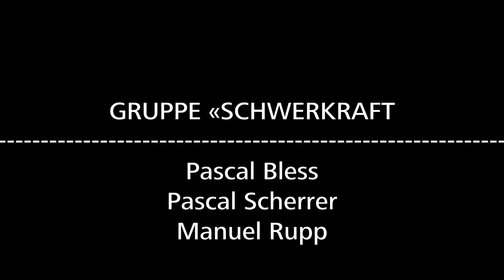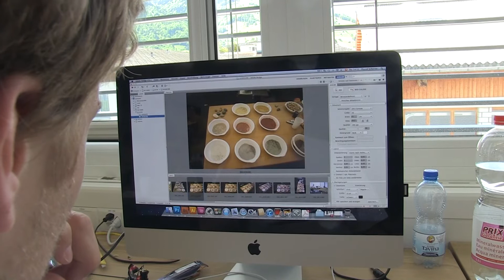GBMS 2011/2012: Schwerkraft